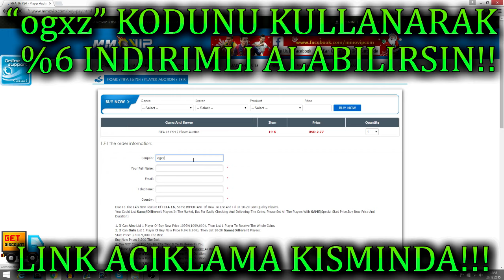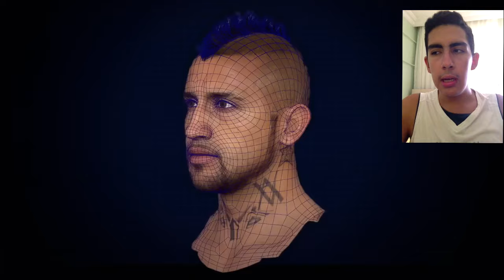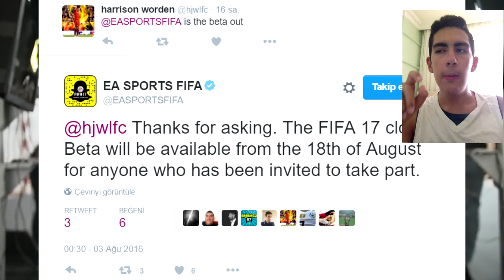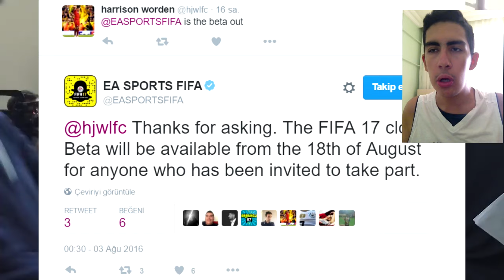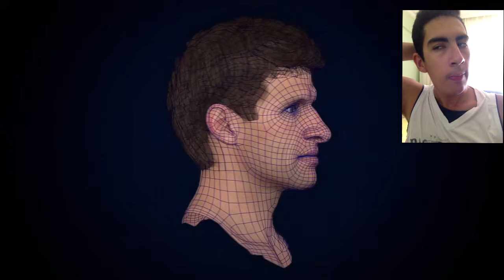FIFA 17 ULTIMATE TEAM | KAPALI BETA CIKIYOR!! BAYERN MUNICH ILE SPONSORLUK! ve FAZLASI!!